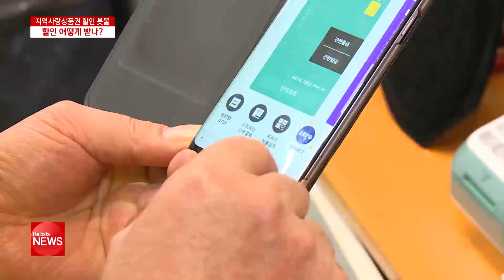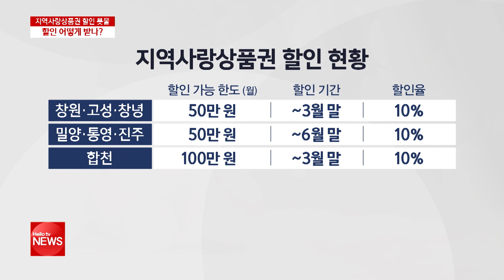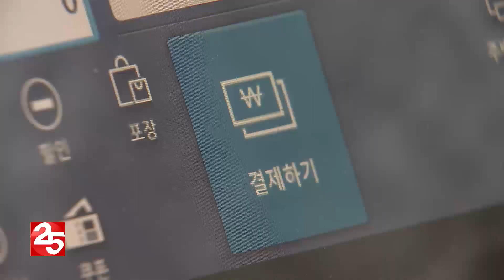지역사랑상품권 할인 쏟아지는데... 경남 시군별 혜택은?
정부가 코로나19로 침체된 소비를 촉진시키기 위한 방안으로

경남에서도 각 시군마다 현금으로 활용할 수 있는
지역사랑상품권 할인 판매를 시작했습니다.

아직 지역별 혜택과 현황, 잘 모르는 분들 많으실텐데요.
참고하면 좋겠습니다.